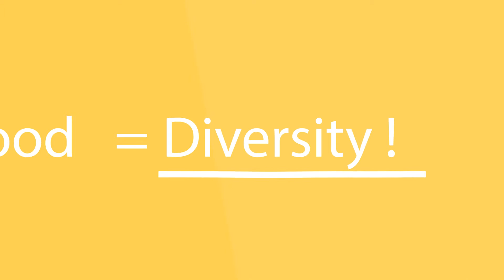Kinetic Promo | by Soundbeaver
Trailers, cinematic tunes, logo sounds, corporate tracks, motivational songs, rokish, energetic, electronic and more. Low prices. Starts from 8 dollars for logo and 19 dollars for normal tracks, paid once. No royalties, no further pays,. But with properly licence for every item.